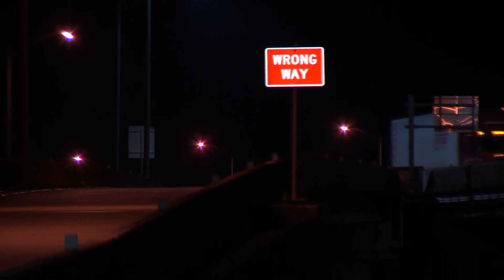DUI charge for woman allegedly driving wrong way on I-10